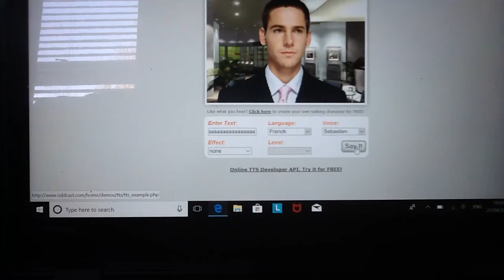Sebastian's Crying Voice